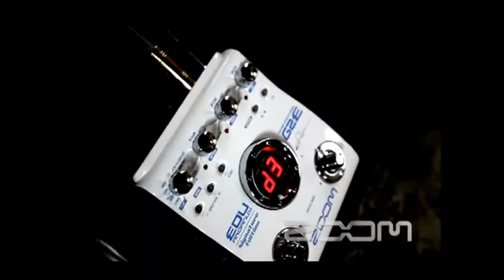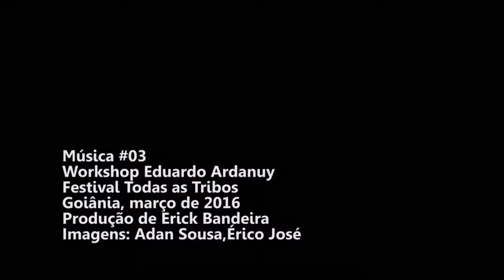Edu Ardanuy P Domiciliar SBT